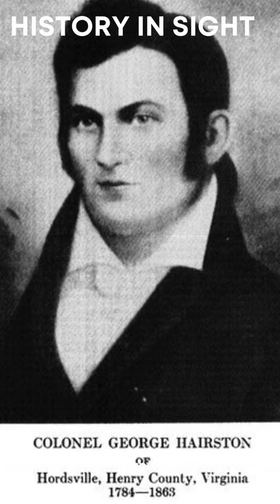President John Tyler's Connection to Henry County, VA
Did you know that President John Tyler had a strong connection to henry COunty, VA? Find out how in this short video